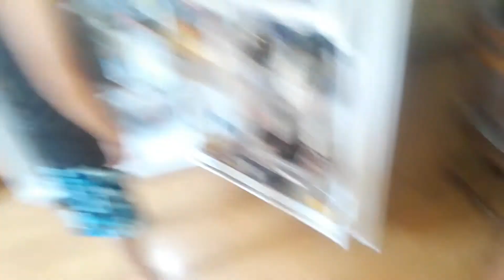The milk (short)